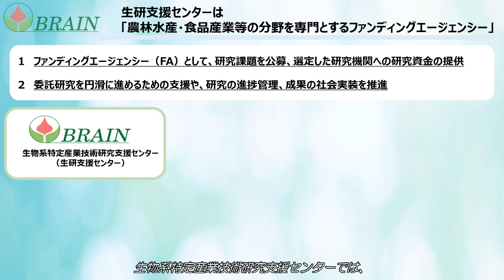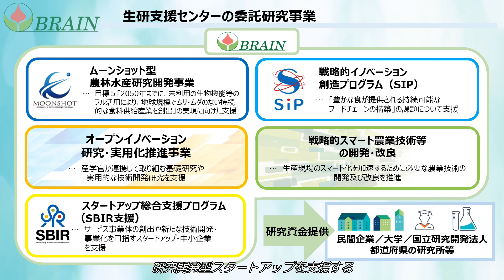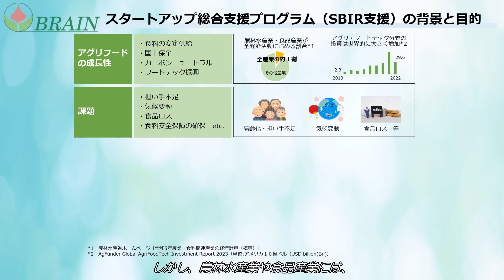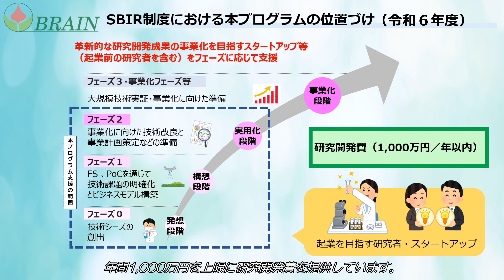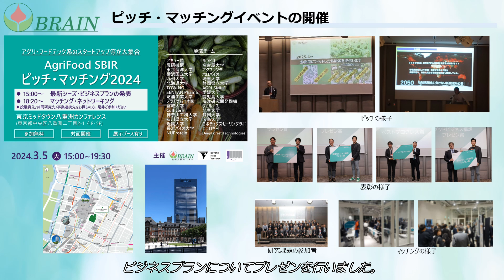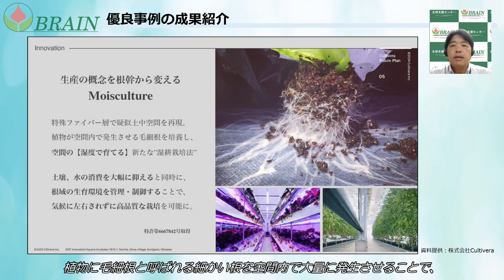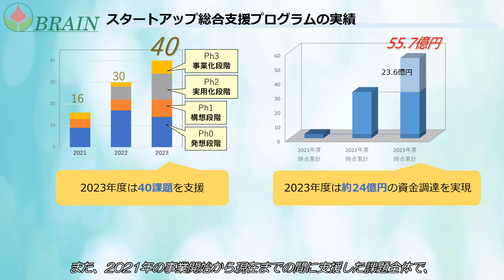生物系特定産業技術研究支援センター紹介動画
生物系特定産業技術研究支援センターの紹介動画です。
◆生研支援センターウェブサイト